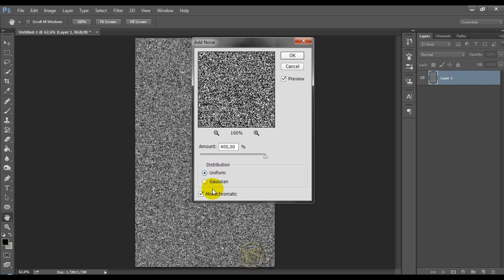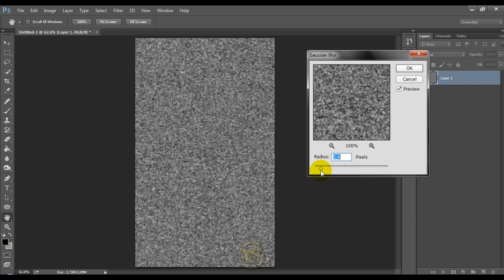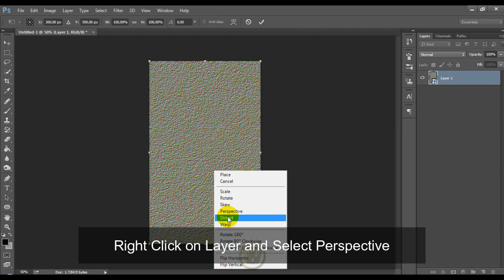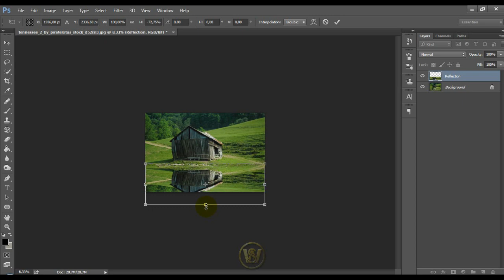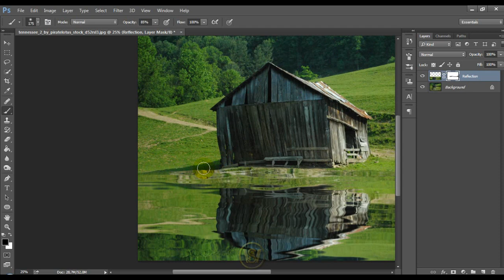PHOTOSHOP TUTORIAL Realistic Water Reflection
How To Make REALISTIC WATER REFLECTION using Photoshop CC 2014.